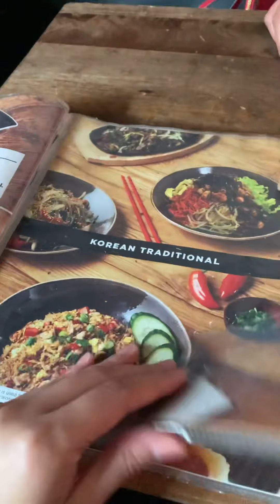NYC A snippet of our day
Streets in NY 💃🏻 Lets go eat Korean chicken 😋